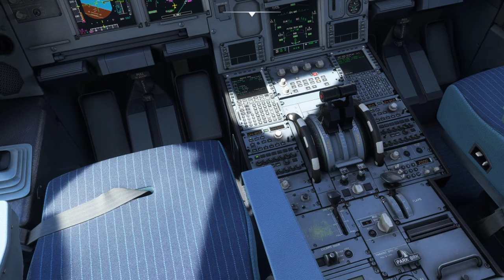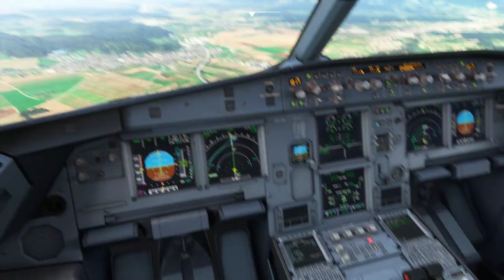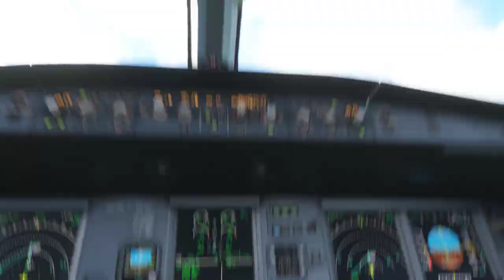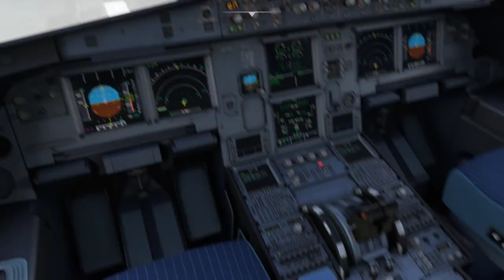Buttery landing (-39 FPM) landing into Ljubljana Jože Pučnik Airport | Fenix 320